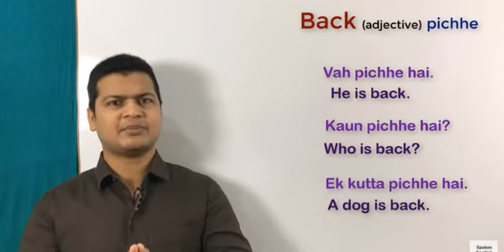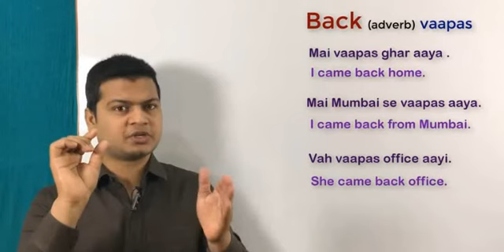HOW TO TRANSLATE INTO ENGLISH उसका भाई सहारा करता है - by Alam Sir